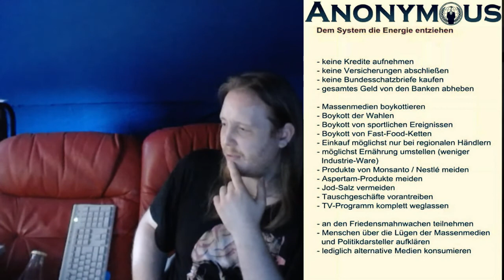Ein Bild sagt mehr als 1000 Worte #6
Best of my Channel

Eckhart Tolle

Bücher
Jetzt (Eckhart Tolle)
Eine neue Erde (Eckhart Tolle)
Gespräche mit Gott
Den Schatten umarmen (Teal Swan)
Ami - Der Junge von den Sternen
Ich bin das Licht
Durchschaut (Jack Nasher)
Essen
Spezial
Externe Videos
Buddhismus
Hier die wichtigsten Links des Universums :D Speziell für euch aus tausenden rausgesucht.
Und ja, ich verdiene nix an den Links, ich tu das einfach so :D. Die Linkliste wird stets erweitert und besteht nur aus qualitativ hochwertigen Videos die von mir vollständig gesehen und aus meiner Sicht verstanden wurden. Ich beantworte auch alle Fragen zu diesen Videos.

Ach ja, und ich übernehme hier keine Haftung für verlinkte Seiten ;).